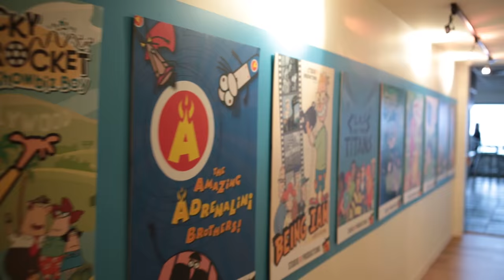Meet the Studio: Shotgun Visits DHX Media - Part 1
DHX Media shares what they look for in artists joining the studio, and how passion is at the heart of production.